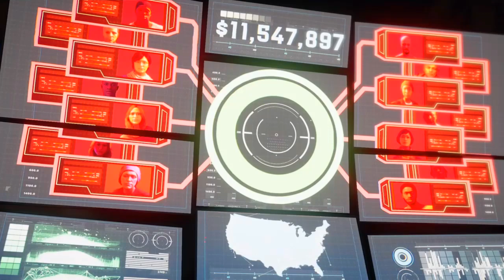MARVEL'S AVENGERS PART 1: REASSEMBLE WALKTHROUGH GAMEPLAY PART 32 NO COMMENTARY